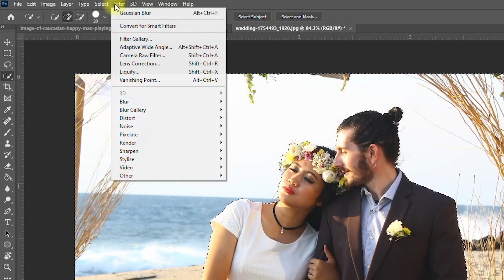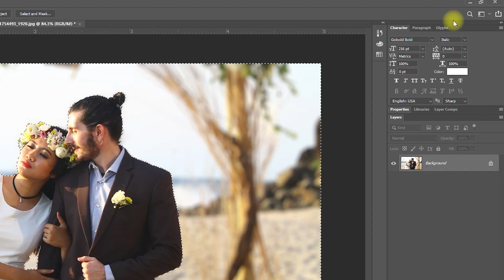Photoshop : How to Blur Background of Photo (Fast Tutorial)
A tutorial on how to blur a photo's background in Adobe Photoshop CC. This blur effect makes blurring backgrounds easy.